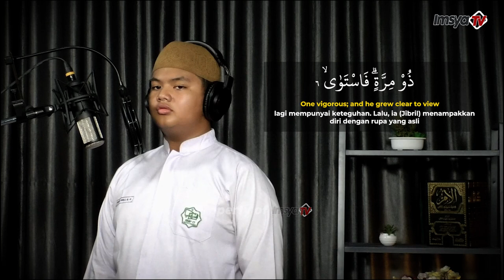Surah An Najm Ayat 01 - 22 | Rakha Bilqisty (9A)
Murotal Anak Shalih
Sekolah Islam Terpadu Imam Syafii 2 Pekanbaru, Jl Soekarno - Hatta, Kel. Perhentian Marpoyan. Kec. Marpoyan Damai, Pekanbaru